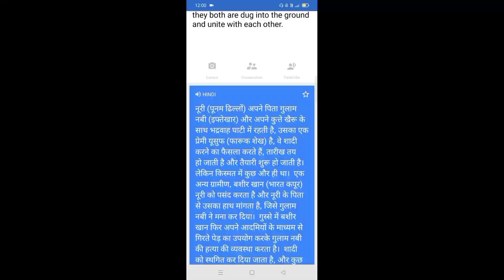Noorie 1979 !! Noorie 1979 Full Movie Explain in Hindi !! Noorie 1979 Review in Hindi !! Noorie 1979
noorie 1979 full movie explain in hindi
noorie 1979
noorie movie review
noorie 1979
old movies|hindi movies|bollywood movies|old hindi movies|bollywood old movies|